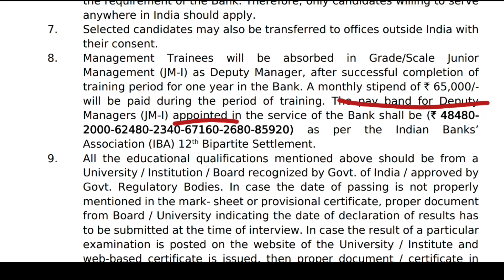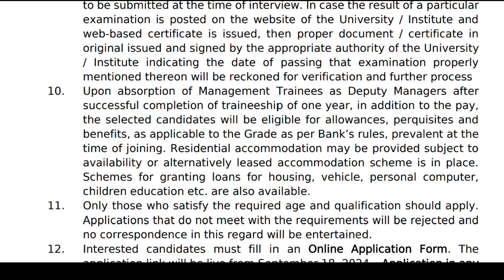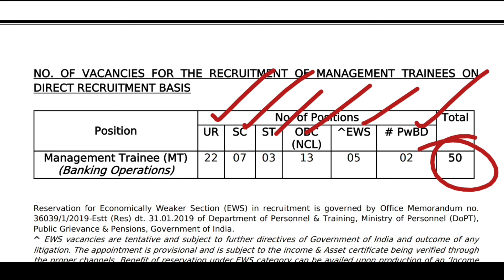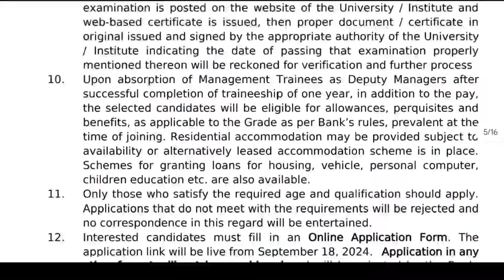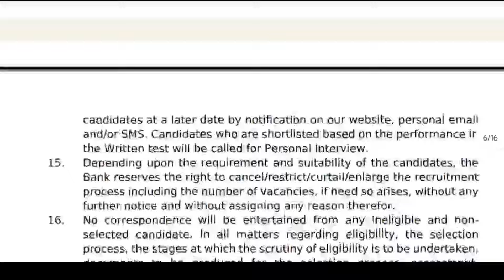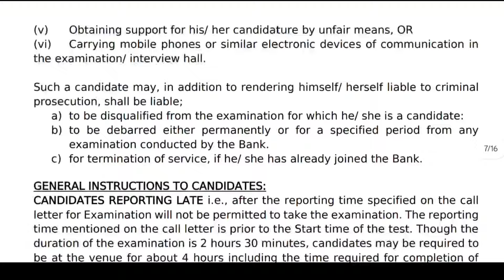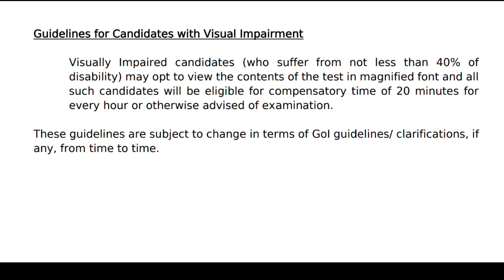బ్యాంకులో ట్రైనీ ఉద్యోగాలకు కొత్త నోటిఫికేషన్🔥| Latest Bank Job Search | Exim Bank Recruitment 2024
Exim Bank is offering a fantastic opportunity for aspiring professionals with their Management Trainee Notification 2024. This notification promises a lucrative salary of 1,08,300/- along with a year-long training program. During the training period, candidates will also receive a stipend of 65,000. This is an excellent opportunity for individuals who are seeking high-paying jobs and are looking to kickstart their career in the banking sector. Don't miss out on this chance to join Exim Bank and embark on a rewarding career journey. Apply now and take the first step towards a successful future.